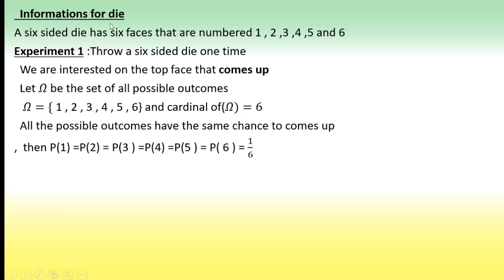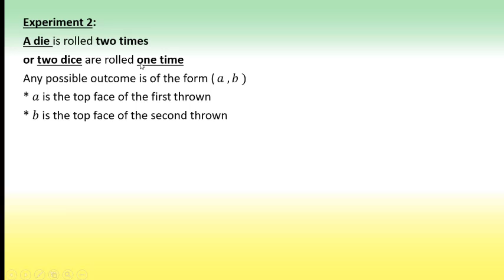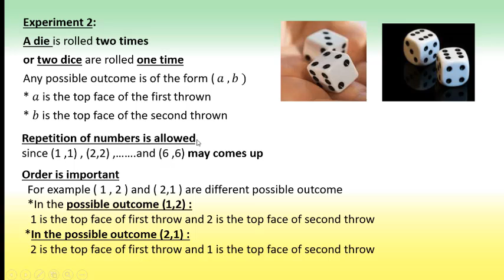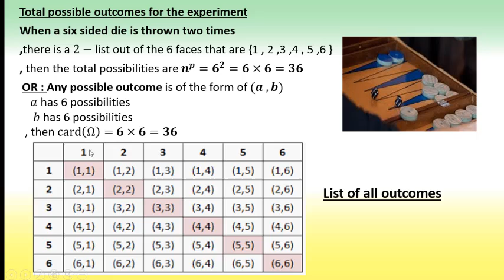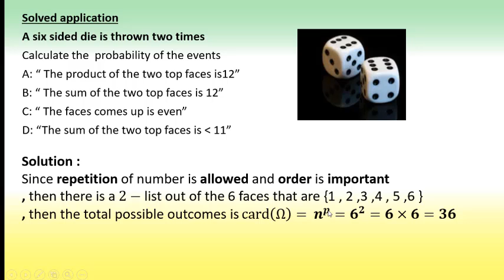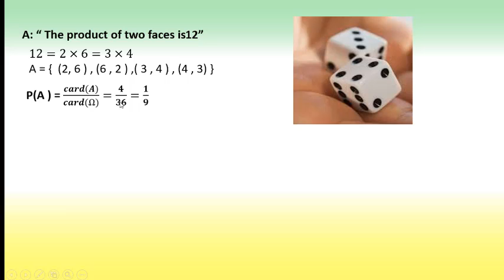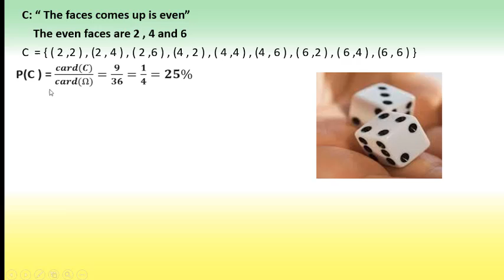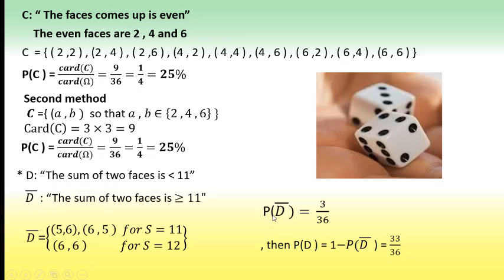Die (for all classes)